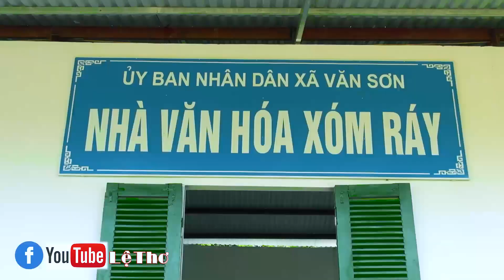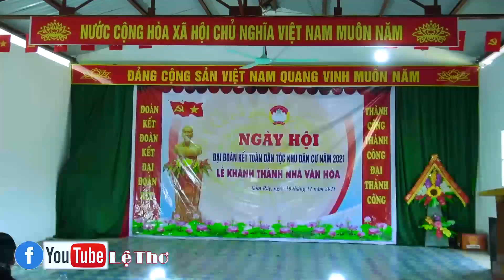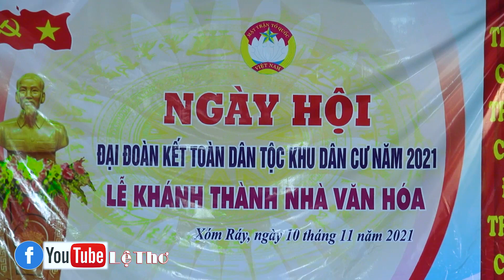Ngày hội văn hóa xóm Ráy xã Văn Sơn